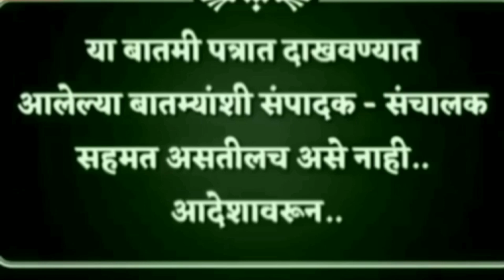आम्ही पण. अशीच विकेट मारली राष्ट्रवादीची/Eknath Shinde/uddav Thakre/Sharad Pawar